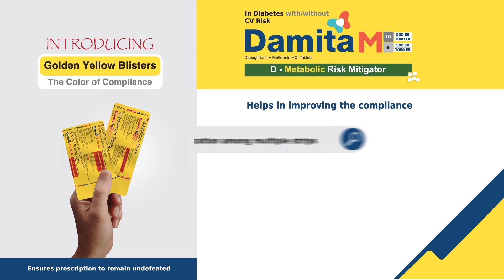Damita: The Colour of Compliance - Part 2 - Dapagliflozin - Macleods Medlive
Even the most successful prescriptions might fail if there is noncompliance. Numerous studies on compliance suggest that many patients experience confusion while taking the medication or are unable to recall the name or significance of the medication. Patients are eventually at risk as a result of this noncompliance. We've tried to demonstrate in this video how Damita's Golden Yellow colour strip can help physicians so that their prescription is unchallenged.

The information contained in the multimedia content (“Video Content”)  is only intended for healthcare professionals in India. The video Content is only informational in nature and is not intended to serve as a substitute for your own medical judgment and does not replace the advice of medical and/or health professionals and should not be construed as medical/diagnostic advice/endorsement or prescription.

For general public: The information in the Video Content is not intended to be used by itself to provide you with specific medical advice or recommendation.

All the marks and symbols appearing on this Video Content, are trademarks and proprietary of the Macleods Pharmaceuticals Ltd. The contents you see or read in this Video Content is protected under copyright material of the Macleods and/or Macleods has the permission to use it, and use of any of the content or text without the prior written approval of Macleods shall be treated as willful infringement. The use of any trademarks, copyrights, or other materials in the video, without prior approval of Macleods, is expressly prohibited and may be in violation of copyright, trademark, or other laws, statutes or regulations.

Macleods disclaims any control over, relationship with, or endorsement of views expressed or posted by other YouTube users on this video. Macleods hereby disclaims and shall not be liable for any liability to any party for any direct, indirect, implied, punitive, special, incidental or other consequential damages arising directly or indirectly from any use of this Video Content, which is provided as is, and without warranties. Macleods makes no warranties or representations of any kind concerning the accuracy or suitability of the information contained in this video.

All information provided in this video is of a general nature and is furnished only for educational/ informational purpose only. No information is to be taken as medical or other health advice pertaining to any individual specific health or medical condition. You agree that use of this information is at your risk and hold Macleods Pharmaceuticals Ltd. harmless from any and all losses, liabilities, injuries or damages resulting from any and all claims.

Any and all controversies, claims, disputes or legal actions if arise on the content or text contained in the video shall be subject to the exclusive jurisdiction of courts of Mumbai.